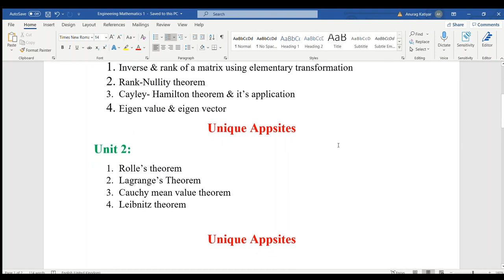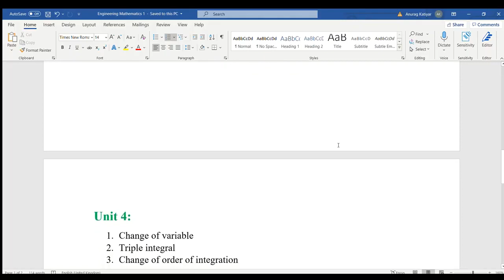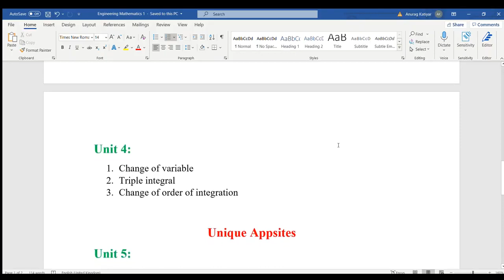Engineering Mathematics 1 (KAS-103) Important Questions / Topics | Unique AppSites